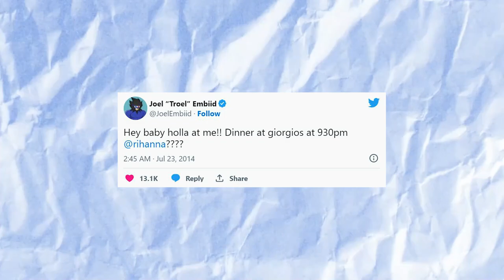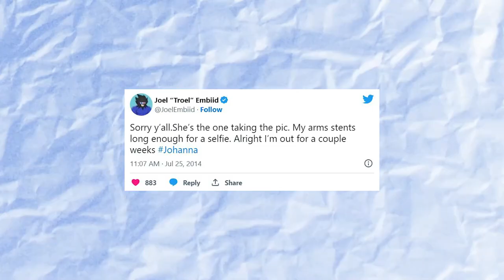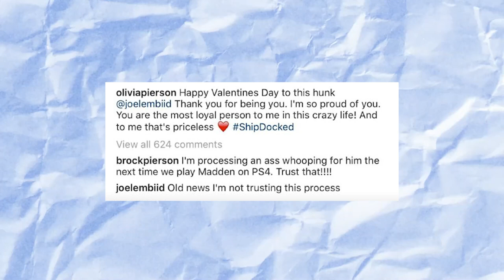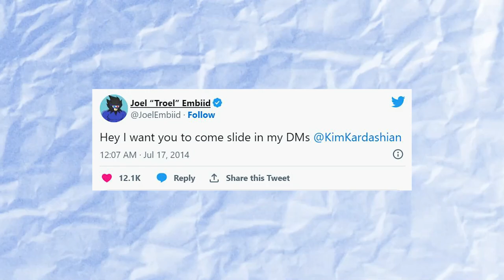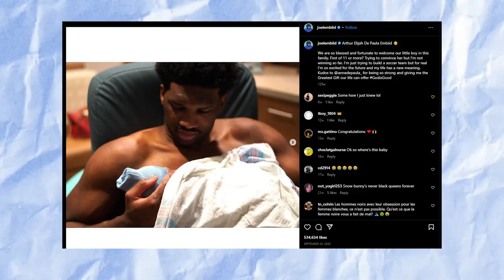The Beautiful Women in Joel Embiid's Life Revealed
Beautiful Girlfriends of Joel Embiid
Joel Embiid is not only known as one of the most dominant centers in the NBA but also as a charismatic personality who's never afraid to speak his mind. His quick wit and humorous personality have endeared him to fans around the world, and his larger-than-life persona extends beyond the basketball court and into his dating life.

Throughout his NBA career, Embiid has established himself as a dominant force on the court, thanks to his combination of size, skill, and athleticism. He's earned numerous accolades, including multiple All-Star selections, and has proven himself to be one of the best big men in the league.

Off the court, Embiid has made headlines for his dating life, which has been just as entertaining as his on-court performances. He's been linked to several women over the years, ranging from a singer to a TV personality, and to a gorgeous model.

But what really sets Embiid apart is his approach to dating. He's never been one to shy away from a challenge, whether it's on the court or in his personal life. He's been known to take a shot at  some of the world's most famous women, often with hilarious results.

Despite his high-profile attempts at love, Embiid has remained refreshingly honest and down-to-earth about his dating life. He's never afraid to make fun of himself or to put himself out there, even when it means facing rejection.

In this video, we'll take a closer look at the dating history of Joel Embiid, from his infamous attempts to woo a famous artist to his romantic relationship with the Sports Illustrated Swimsuit Model. Along the way, we'll delve into Embiid's humorous and sometimes surprising approach to dating, and explore what makes him one of the most fascinating personalities in the NBA today.

So buckle up, because, with Joel Embiid, you never know what you're going to get – on or off the court.